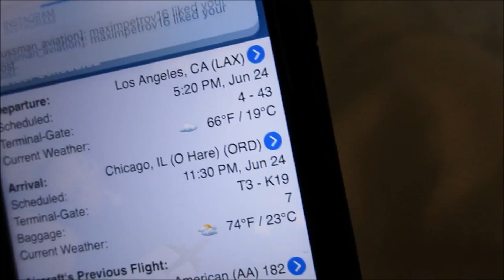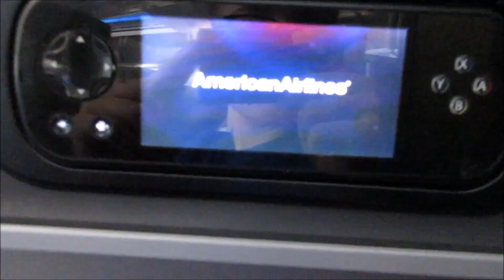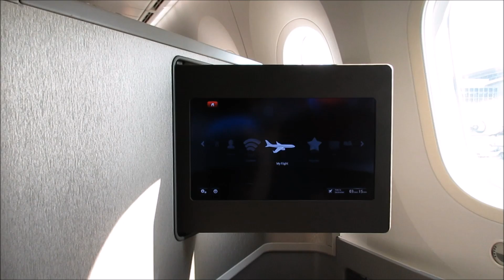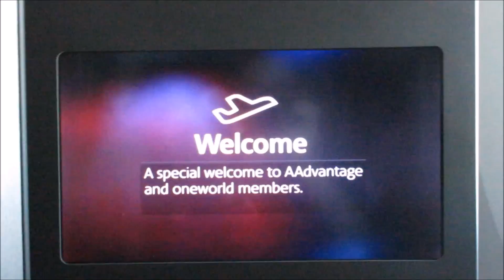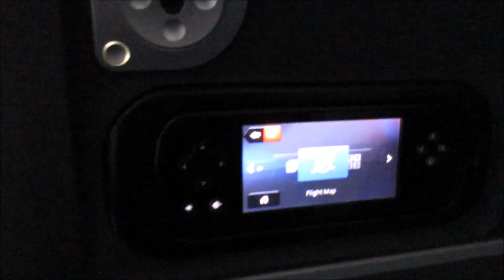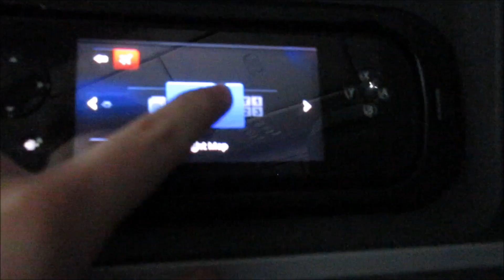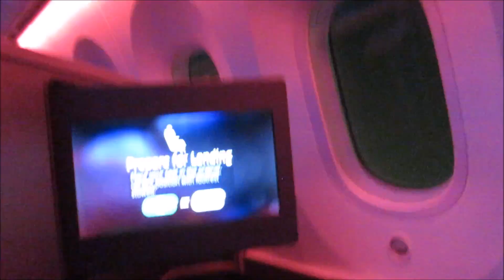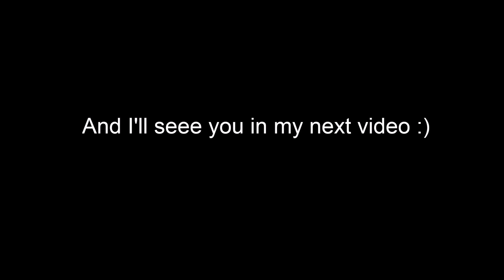FIRST CLASS TRIP REPORT: American Airlines Boeing 787-8 Dreamliner! | Los Angeles - Chicago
Hey everybody!  I really hope you enjoyed this full flight video/ trip report.  It was definitely fun to edit, and a flight I will never forget.  After all, it was my first time on a Dreamliner!  Below is some details regarding my flight if you are interested!

Date of Travel: Sat, Jun 24, 2017
Flight: American Airlines (AA) 2576
Route; Los Angeles to Chicago O'Hare
LAX: Departure - 5:20 pm - Terminal 4 Gate 43
ORD: Arrival - 11:30 pm - Terminal (T)3 Gate K19
Aircraft: Boeing 787-8 Dreamliner
Registration: N802AN (8AC)
Actual flight time: 3 hours 14 minutes
Seat: 5L (Business Class/ Domestic First)
If you have any questions/ comments, leave them below!  I'll try to get back to everybody!

Snap: @SussmanAviation (not used frequently)
Twitter coming really soon!